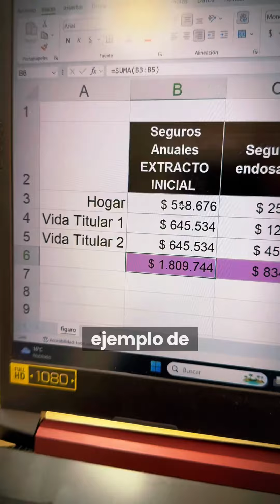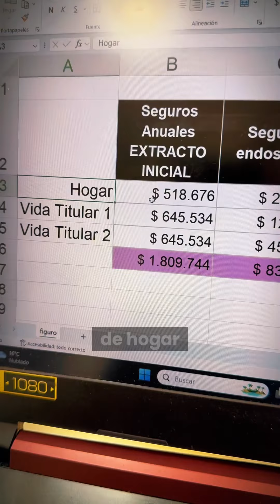Ahorra dinero con el endoso de tus polizas de vivienda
Bancos con los que estamos trabajando endoso de seguros de vivienda: Bancolombia, Davivienda, Colpatria, BBVA, itau, occidente y Av Villas.

Nosotros te enseñamos todo sobre: ¿cómo comprar vivienda?, ¿cómo aplicar a subsidios? y ¿cómo obtener un crédito hipotecario?.  Busca más contenido gratuito y exclusivo en nuestro instagram o tiktok:

¿Te quedaron dudas?, te ayudamos en los comentarios